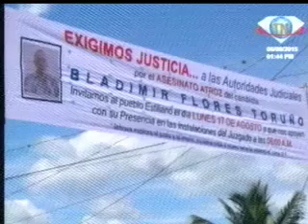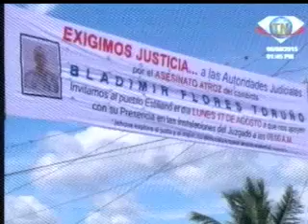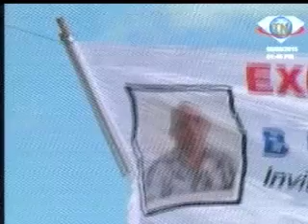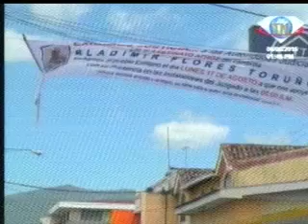Reprograman juicio contra Juan Francisco Selva acusado de asesinar a cambista de Estelí